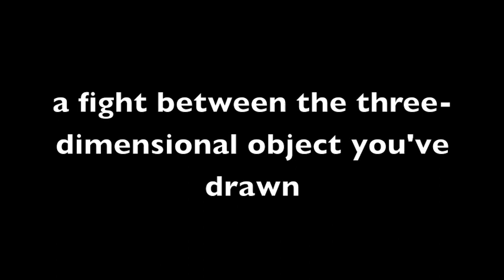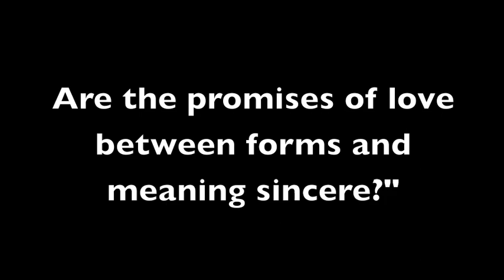In the Studio with Sue Grace